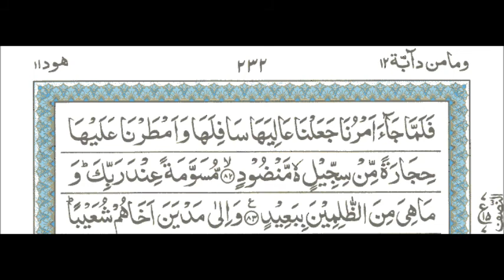07 .Sura Hood Ayat 69 - 83